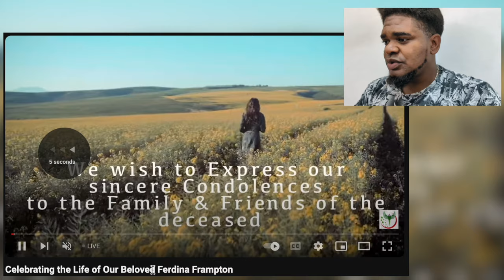FAREWELL FERDINA FRAMPTON - BrBpTV (Reaction)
Saying farwell to Ferdina Frampton via brbptv, Be real Be positive TV reaction.